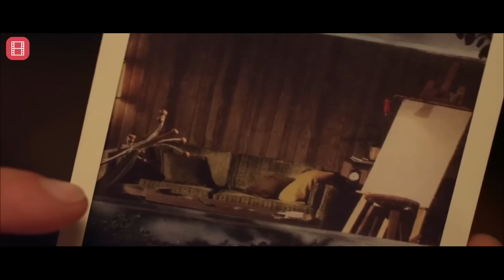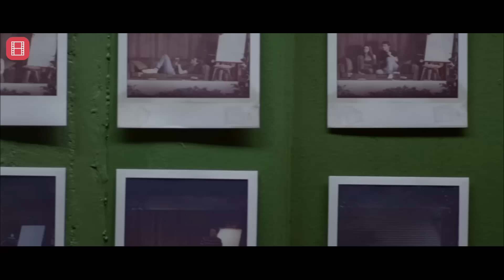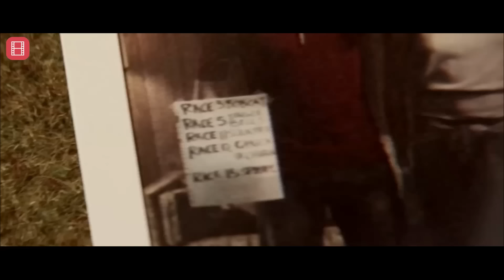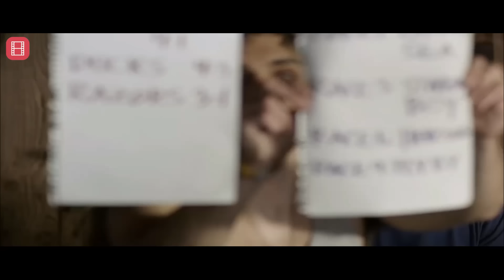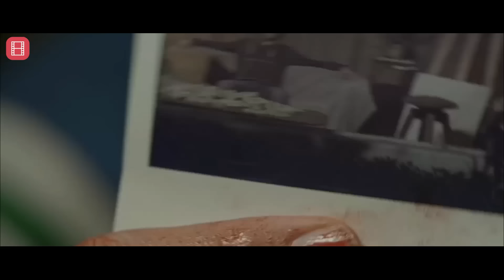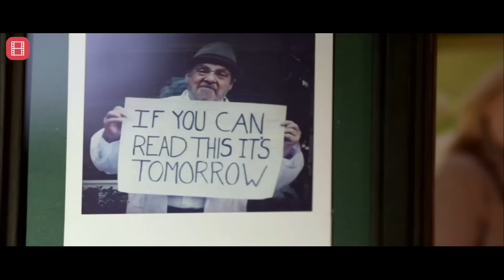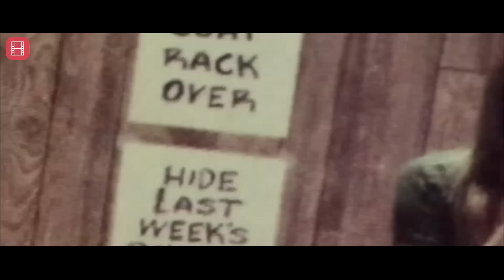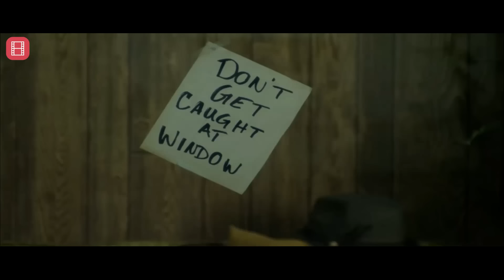این سه نفر دوربینی پیدا میکنن که 24 ساعت از آینده عکس میگیره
فیلم اکشن، خلاصه فیلم، فیلم خارجی جدید